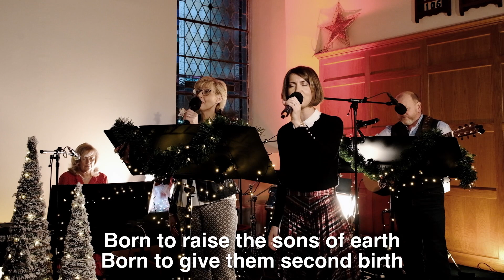Hark the herald angels sing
This is firm Christmas favourite and we will undoubtedly be singing it at many of our carol services this year. Like so many of the great carols it is not content to look only at Jesus's birth but also reminds us who this babe is - the King, the incarnate Deity, the Prince of Peace. We are also reminded of the purpose of his coming - he comes to reconcile sinners, to bring light and life and the new birth. It's a marvellous carol and many of us won't feel we have celebrated Christmas until we have sung this together.

1. Hark! the herald angels sing,
"Glory to the newborn King:
with th' angelic hosts proclaim,

2. Christ, by highest heaven adored,
offspring of the Virgin's womb:
Jesus, our Immanuel.

3. Hail the heaven-born Prince of Peace!
born to give us second birth.